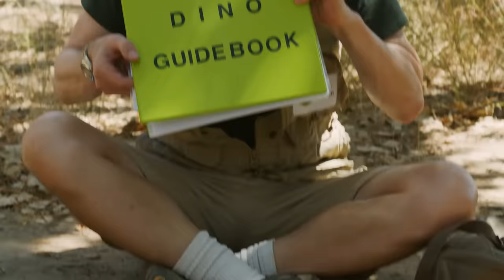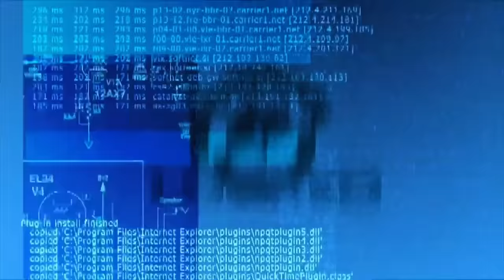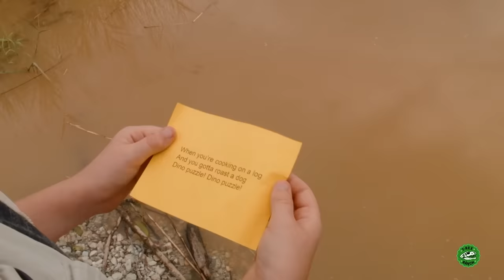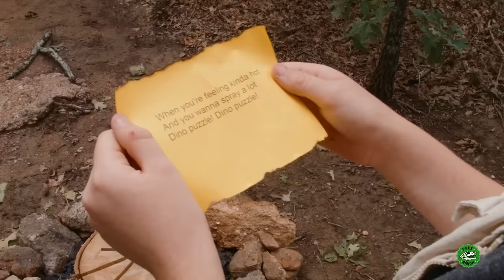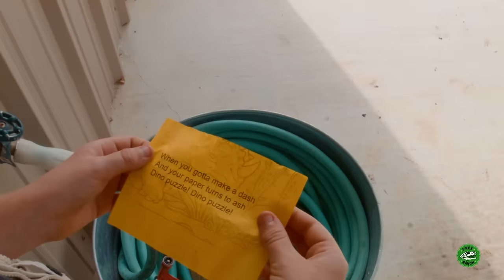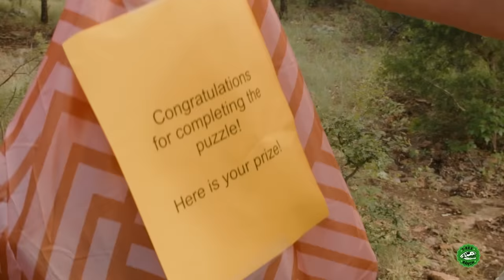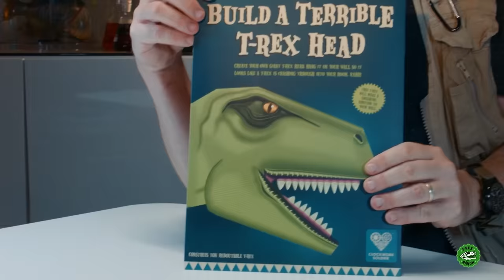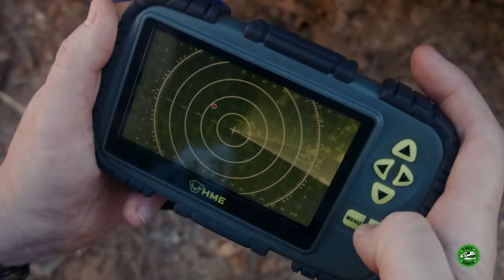Snow & Dinosaur Eggs at Dino HQ | T-Rex Ranch Dinosaur Videos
Park Ranger LB heads outside in the snow at T-Rex Ranch to hunt for mystery frozen Dinosaurs eggs. He finds some Dinosaur surprise toys along the way!

00:00 Snow & Dinosaur Eggs at Dino HQ
10:43 Welcome to Dinosaur School - Stay Out!
21:16 Dinosaurs & Mystery Message in a Bottle
33:01 Hunt for Mommy T-Rex